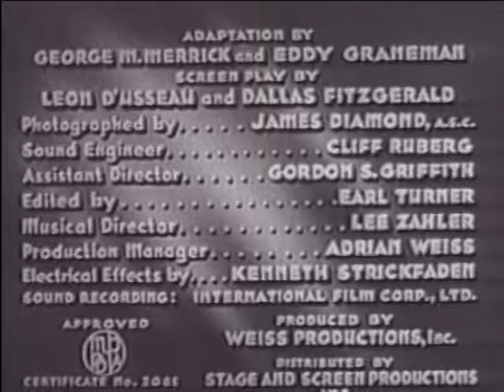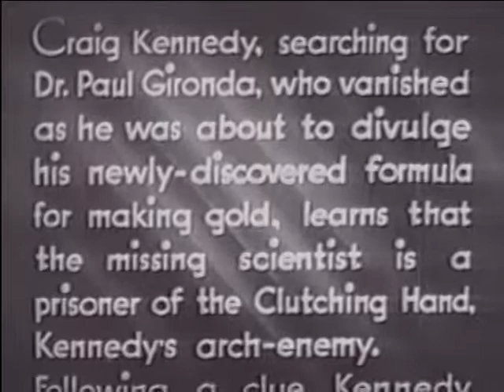The Clutching Hand (1936) Chapter 7 - The Invisible Enemy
The Amazing Exploits of the Clutching Hand (1936)

So bad, it's worth seeing!

This is one of the most confusing serials ever made, but everyone in it takes it so seriously that it becomes fun and I gave it a 5.

Jack Mulhall was a horrible actor who appeared in gobs of serials and for some reason has been given a starring role here. He never met a line he couldn't overemote. You expect him to yell out, "Hark!" at any moment.

Rex Lease and Marion Shilling are charming as the young couple, however.

And where else can you see legendary Mae Busch (thank you, Joe Franklin) and Yakima Canutt in the same video?

There are plenty of other serial veterans in this mish-mosh of a story. If you can find any continuity and logic in it, you're a better man than I. However, if you're into old serials, as I am, you can have fun with this.

~ Thanks to Loring for this great IMDB review from August 2002!